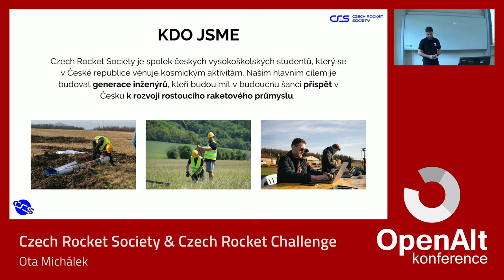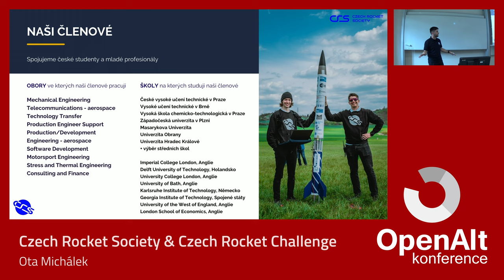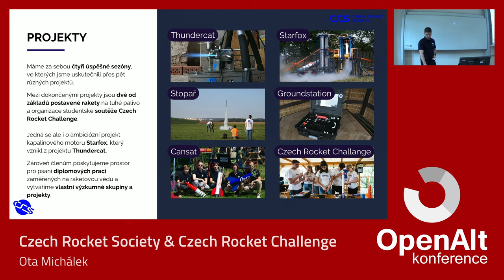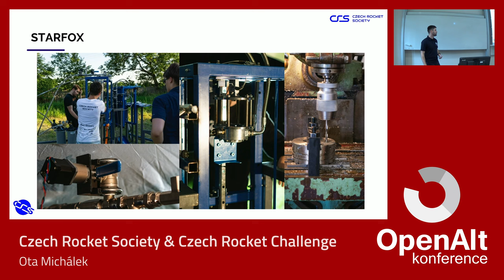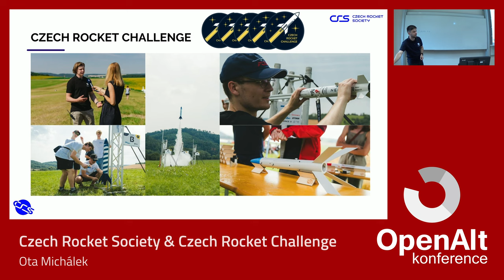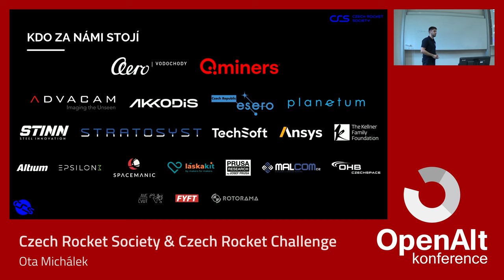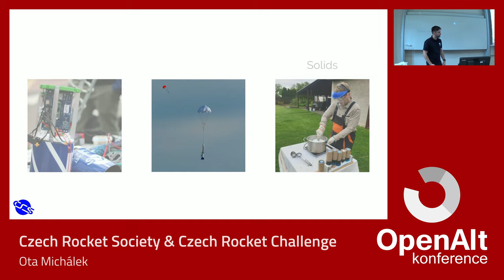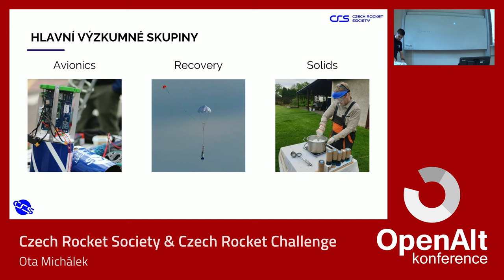Ota Michálek: Czech Rocket Society & Czech Rocket Challenge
Czech Rocket Society je samostatný spolek pro studenty vysokých škol, které baví a zajímá kosmonautika a rakety. Chceme dát příležitost uplatnit své studium v praxi, ale zároveň se rozvíjet samostatně, zkoušet a experimentovat. Zároveň chceme k raketám a kosmonautice přistupovat komplexně a i proto se například zajímáme o legalitu kolem raket, účastníme se vzdělávacích akcí a sami organizujeme soutěž Czech Rocket Challenge pro studenty. Czech Rocket Challenge je týmová soutež určená pro středo- a vysokoškolské studenty. V rámci této výzvy týmy studentů* navrhují, testují, staví a nakonec odpalují svoji raketu. Nehodnotí se jen dosažená výška, ale i pokročilost a komplexnost rakety, propracovanost reportu apod.